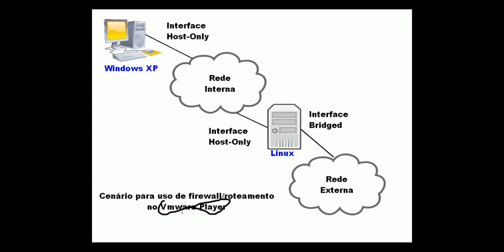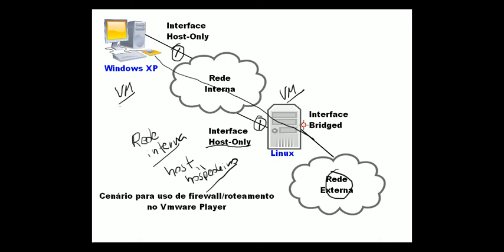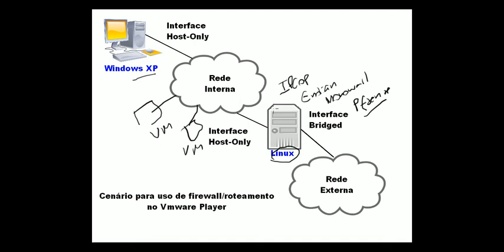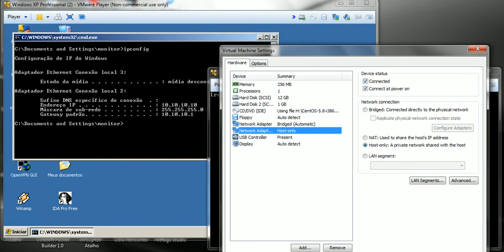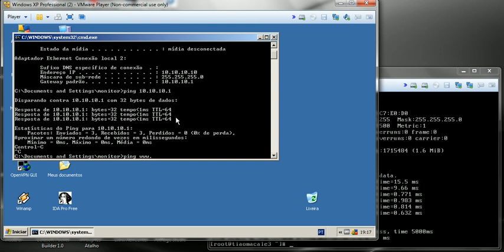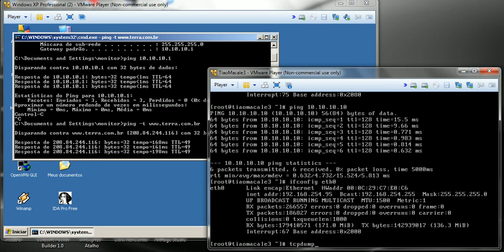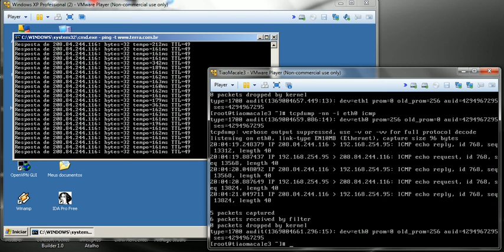Vmware Player - configuração para firewall/roteador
Configuração básica para uso de firewall/roteador no Vmware Player.
Exemplo de configuração para ativar NAT no Linux:
# Configurar NAT
Interface_externa=eth0
Interface_interna=eth1
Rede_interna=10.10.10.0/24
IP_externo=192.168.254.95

# Ativa mascaramento (rede interna para o IP externo)
iptables -t nat -A POSTROUTING -o $Interface_externa -j SNAT -s $Rede_interna --to-source $IP_externo
# Outra forma de fazer com o MASQUERADE
iptables -A POSTROUTING -t nat -o $Interface_externa -s $Rede_interna -j MASQUERADE